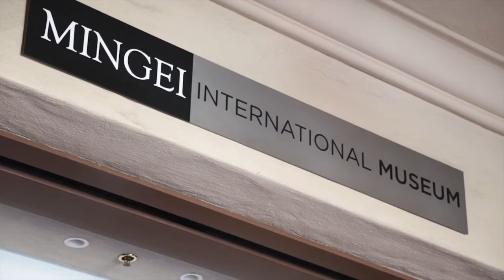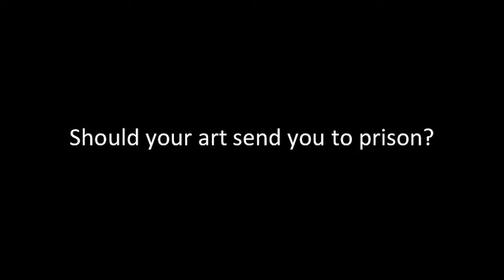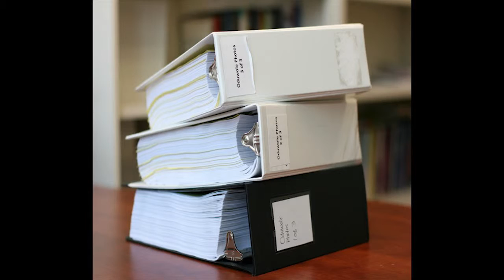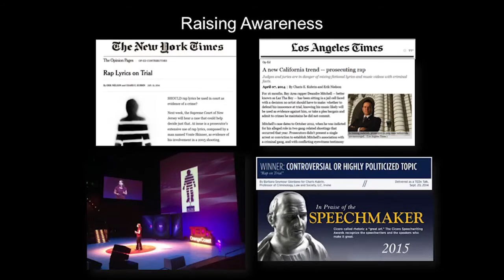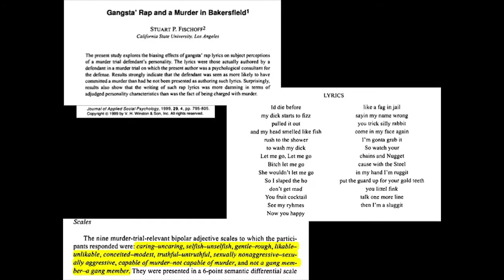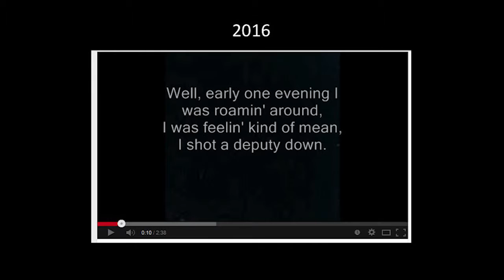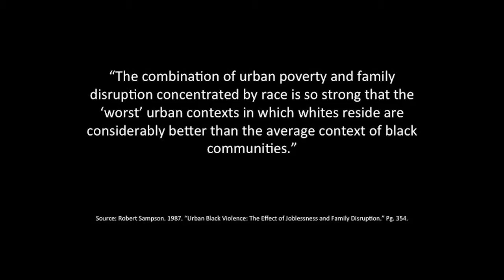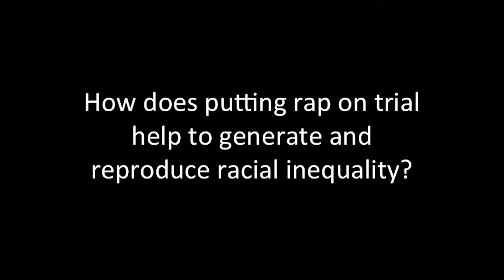Dr. Charis Kubrin Keynote - Race: Are We So Different?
UC Irvine professor of Criminology, Law & Society and author of Privileged Places: Race, Residence, and the Structure of Opportunity, Dr. Charis Kubrin discussed the strong linkage between race, place and privilege in San Diego, spotlighting the example of prosecutors using rap lyrics to convict young men and women of crimes they did not commit, during The Center for Civic Engagement's Future40 Series Event: "Race: Are We So Different?".